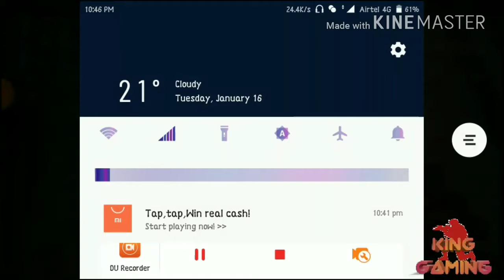MC5 Fallen Nation VS Black Blood sb